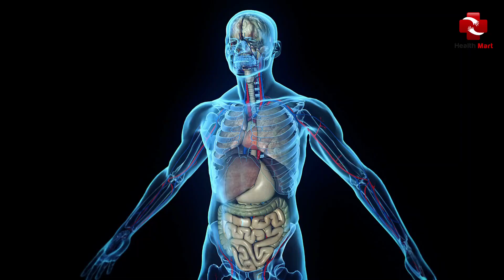10 Bad Habits That Lead to Weight Gain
Cover Topic: how to lose weight,
bad habits that make you gain weight,
bad habits,
habits that make you gain weight,
weight loss,
tips to lose weight,
weight gain,
bad habits that make you fat,
top 7 bad habits that lead to weight gain,
how to change eating habits to lose weight,
habits that make you fat,
top 10 bad habits that lead to weight gain

Why are you still gaining weight despite eating healthy, exercising regularly and limiting your treats? While a little indulgence now and then won't hurt, some behaviors may pack on the pounds — even when the rest of your lifestyle is in line.
It might surprise you to know that the pace at which you eat, your meal schedule and where your calories are coming from can all be reflected on the scale. Here are some eating habits that might be sabotaging your weight-loss efforts – and how to change them.

Number 1. Eating amnesia. Very often, this condition is TV-induced. "Your hand is stuck in the bag, and you don't realize what or how much you're eating," "That big ol' bag of chips can disappear pretty fast."

Number 2. Too few sleep. Sleep loss makes you feel hungry even if you are full, because sleep loss affects the secretion of cortisol, a hormone that regulates appetite, studies show. Also, sleep loss increases fat storage in your body.

Number 3. After-dinner treats. "It tends to be mindless eating and usually involves something sweet,"  "Start a new habit -- have a warm cup of tea, sparkling water, something non-caloric. Most importantly, quit eating anything after dinner."

Number 4. Starvation-mode shopping. Face it, grocery stores and extreme hunger just don't mix. You end up buying the first quick-fix item you see. Slow down. Eat a little something -- something healthy -- before grocery shopping. Suggestion: Get a sandwich on your way to the grocery store -- grilled chicken breast, that is. "Then you won't be so hungry, so tempted,"  Also, shop with a grocery list and stick to it.

Number 5. Getting grabby. You're at work, in the airport, anywhere, and hunger sets in. Easiest thing is to grab what's convenient -- and too often, junk food wins. Better bets: a homemade sandwich, a few carrots, fresh fruit, a smoothie, or trail mix. Plan ahead. Have healthy snacks at your fingertips.

Number 6. Drinking without thinking.  , alcohol, wine, soft drinks -- they all go down easy. But the calories can really add up. "Save your liquid calories for when you really want them,"

Number 7. Skipping breakfast. "That's a big mistake, because you've fasted overnight. Your body needs fuel, and your metabolism needs to be jump-started with food." Best breakfast choices: whole-grain cereal with fresh fruit.

Number 8. Portion distortion. We tend to eat everything served to us -- whether at home or on the go. "Portions are huge these days," "Learn what normal portions are, and stick to them."

Number 9. Confusing "fat-free" with "calorie-free." Those "healthy" cookies and other snacks aren't really pure. "Calories are calories," Read the label. Polishing off 10 fat-free cookies won't help your waistline.

Number 10. Slathering sandwiches with mayo. Try using mustard or low-fat or fat-free mayonnaise for easy calorie savings. Layer lots of crunchy veggies into the sandwich for added flavor and extra nutrition.